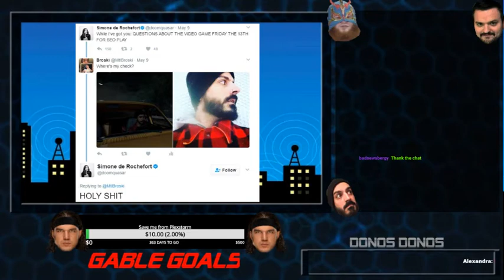Late Night with Broski - Brandon, balloon animals and clown shoes